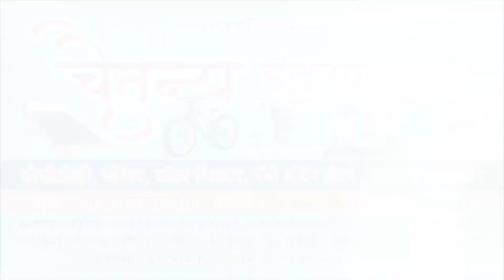'महापरिनिर्वाण दिन' पर कल्याण में रक्तदान शिबिर का आयोजन (दिव्या राव की रिपोर्ट)